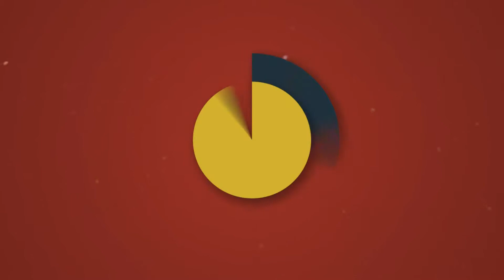PANCAKES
Pancakes Are SO nice